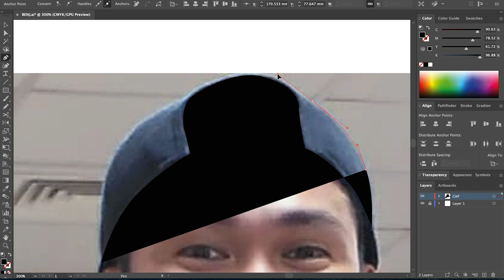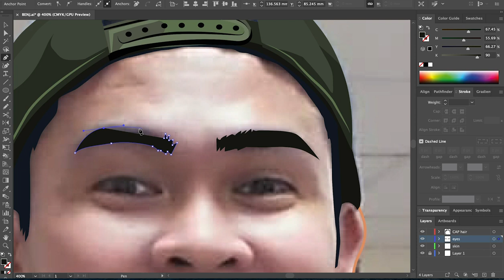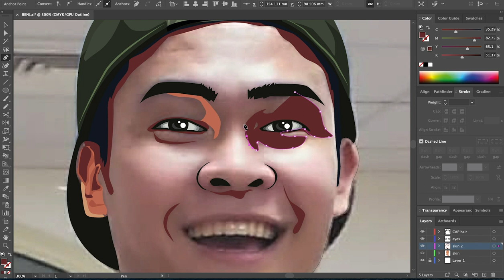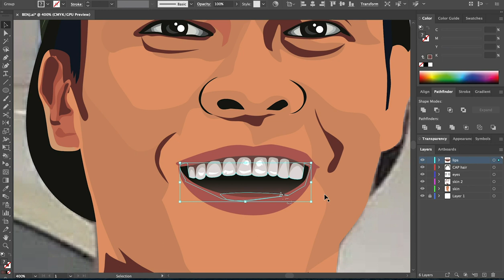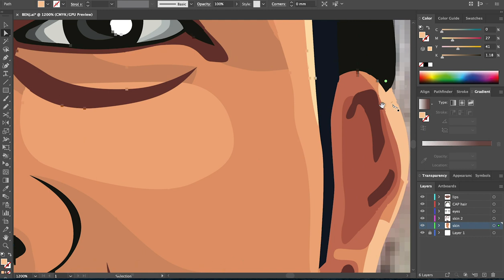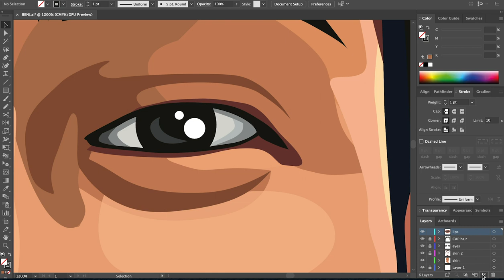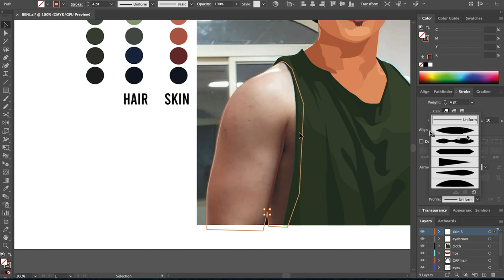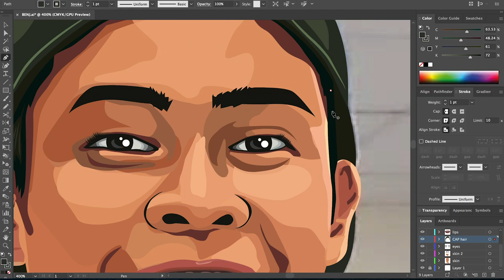Adobe Illustrator tutorial | EBENJAMIN REVILLA | speed Art | vector portrait | vexel art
Adobe Illustrator tutorial | EBENJAMIN REVILLA | speed Art | digital portrait | vector portrait | vexel art